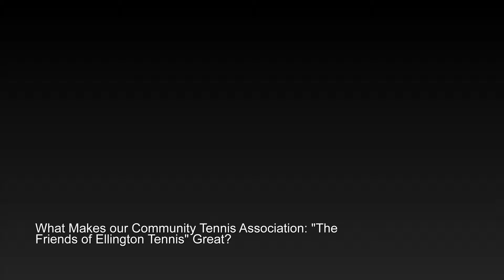Friends of Ellington Tennis (FoET) CTA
This video describes why the FoET is great!